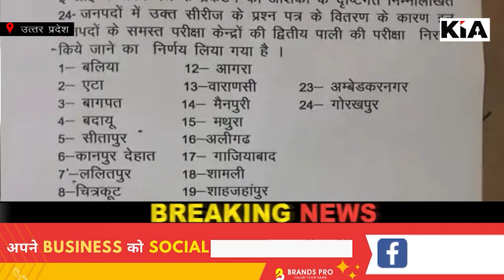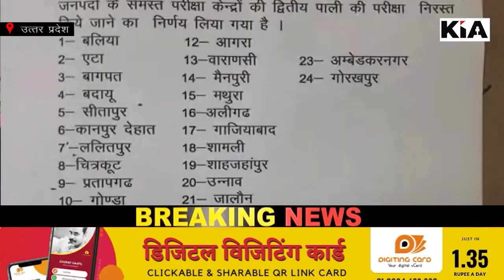अब इस दिन होगी रद्द की गयी परीक्षा : Up Board Leak Paper ab Kab hoga | KIA News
उत्तर प्रदेश के बलिया में आज बारहवीं कक्षा का अंग्रेजी का पेपर लीक हो गया था जिसके चलते दोपहर 2:00 बजे से होने वाली परीक्षा 24 जिलों में रद्द कर दी गई

जैसे ही पेपर रद्द होने की खबर फैली लोगों में कुछ बातों को लेकर असमंजस और कौतूहल पैदा हो गया कि आखिर अब यह पेपर कब होगा इसकी जांच कब होगी और यह पेपर लीक जो हुआ है उसकी जिम्मेदारी कौन लेगा यानी कौन है जो इस पेपर लीक के पीछे का मास्टरमाइंड है फिलहाल 2 सवालों से पर्दा उठ गया है
इस मामले में उत्तर प्रदेश की नवनिर्वाचित शिक्षा मंत्री गुलाब देवी ने मामले को संज्ञान में लिया है और अंग्रेजी के दो सेट पेपर लीक मामले की जांच का जिम्मा उत्तर प्रदेश स्पेशल टास्क फोर्स एसटीएफ को सौंपा गया है बात करें किए पेपर कब कराया जाएगा तो उसकी नई डेट भी आ गई है सबसे पहले हम आपको बता रहे हैं उत्तर प्रदेश में जो पेपर लीक हुआ है इंटरमीडिएट का उसकी नई डेट जारी कर दी गई है

Queries Solved:
UP Board Paper Leak rescheduled
UP Board Paper leak ki new date
UP board 12th paper leak new date
UP Board 12th English paper new date
Up Board Leak Paper ab Kab hoga

Thanks🙏

Editor in Chief: Shailesh Jha
CEO: Divyanshu Kulshrestha
Managing Director: Gaurav Jha
Creative Director: Gaurav Chauhan